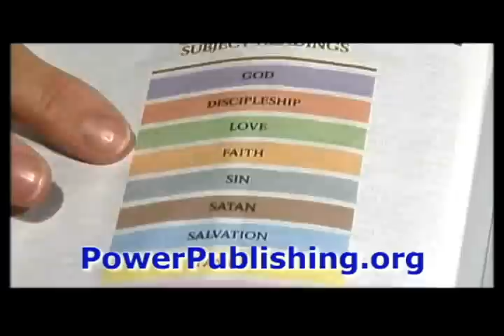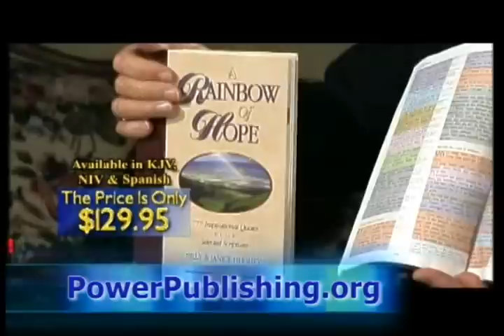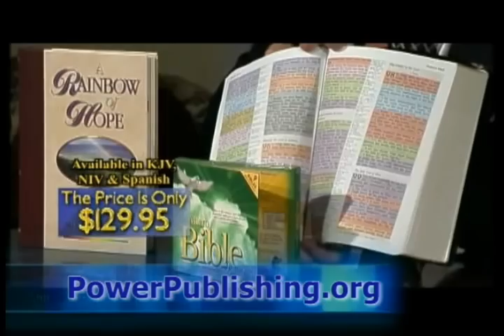Rainbow Bible Introduction with Jerry Goff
The Rainbow Study Bible is simple enough for young Bible readers to understand, yet comprehensive enough for even the most experienced Bible students. Clergy, Sunday school teachers and readers of all ages find value in The Rainbow Study Bible's unique color-coded system and its many, helpful reference materials. This incredible study bible is NOT sold in Retail Stores, so get it at Power Publishing, the Official seller of The Subject Bible and The Rainbow Study Bible.